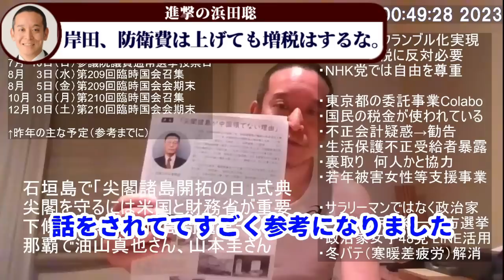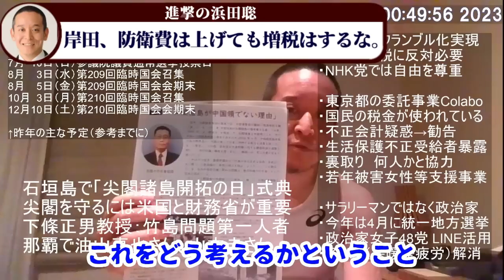【浜田聡】天才の戦略。「尖閣を守るなら●●省を動かす必要がある」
出典：石垣島で「尖閣諸島開拓の日」式典に参加してきました & 那覇市で油山真也さん、下地幹郎さんと会ってきました